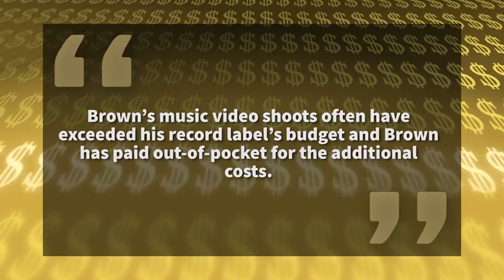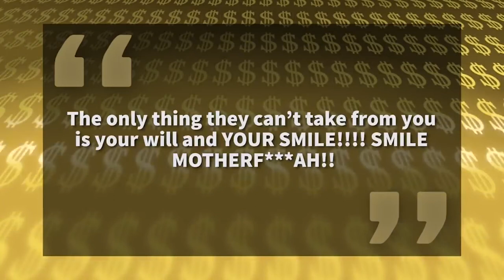💲 Luxury Lifestyle 22 💲 ► Billionaire Motivation ◄ | ♚ NO COPYRIGHT ♚